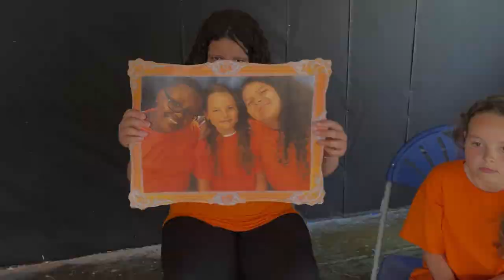Centre for Excellence-A School That's Home to Everyone.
Children from Cranford Park Academy's Centre for Excellence performing arts group presented their performance titled "A School That's Home to Everyone." as part of our Celebration Saturday event. It was wonderful  to see such a high quality performance from our children.